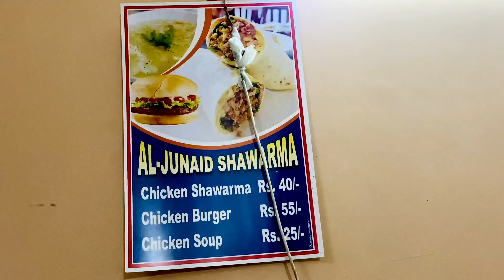Al Junaid Shawarma🌯 | Not Authentic but good | Honest Review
Presenting you best Street shawarma in Aligarh🌯

Al Junaid Shawarma
Location: Dodhpur, Aligarh

Chicken Burger: ₹55
Chicken Soup: ₹25